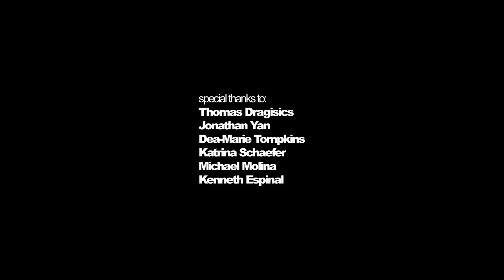Capture the Storm: "Who We Are"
Written and Directed by:
Brian Choy

Edited by:
Brian Choy

Cinematography by:
Brian Choy

Special thanks to:
Thomas Dragisics
Jonathan Yan
Dea-Marie Tompkins
Katrina Schaefer
Michael Molina
Kenneth Espinal

Music clearance obtained from Glassnote Records (master) and Kobalt Music Publishing America, Inc (publisher)

Phoenix
Lisztomania
Courtesy of Glassnote Records
Thomas Mazzalai, Christian Mazzalai, Thomas Croquet, and Frederic Moulin / Ghettoblaster S.A.R.L.
(ASCAP) Admin by Kobalt Music Publishing America, Inc